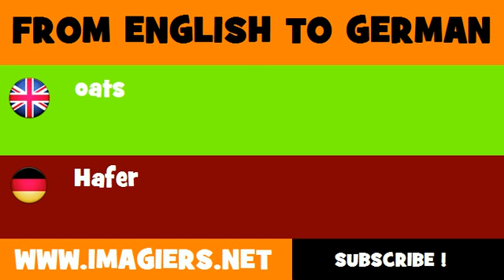DEUTSCH ENGLISCH = Hafer